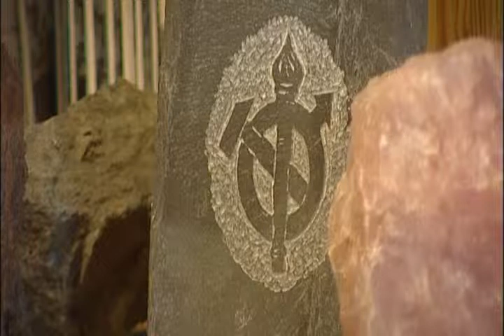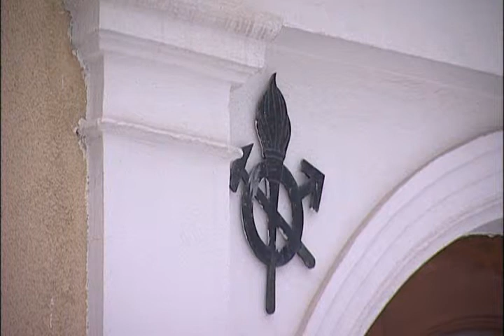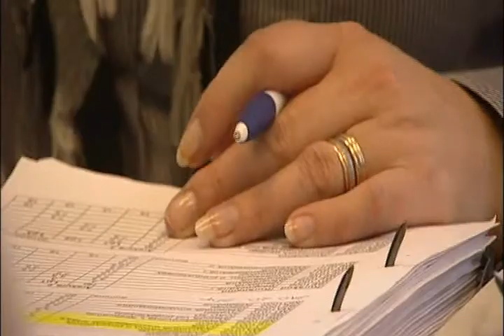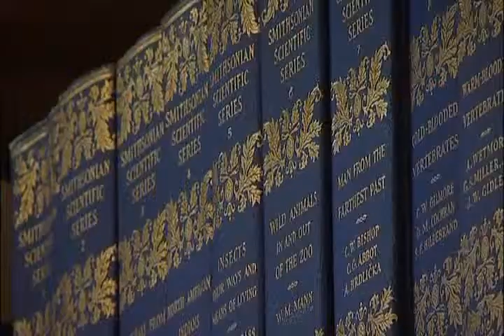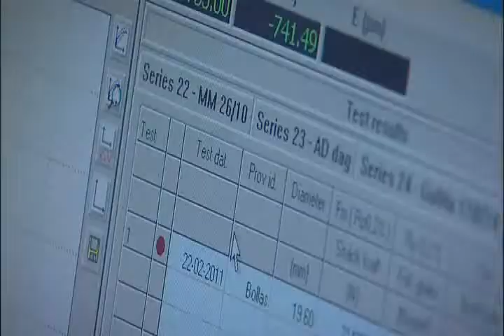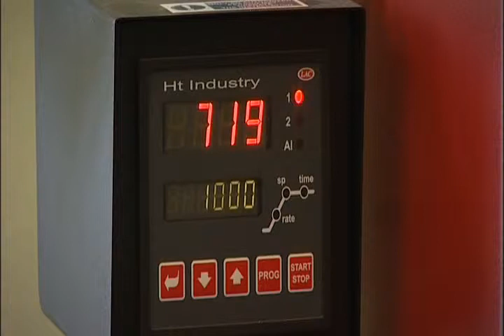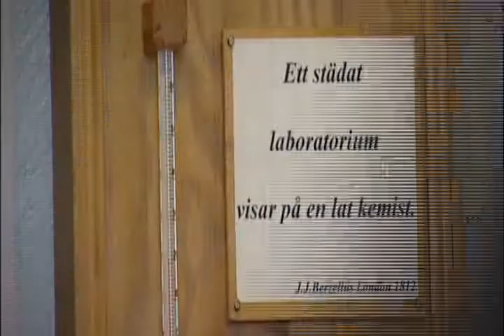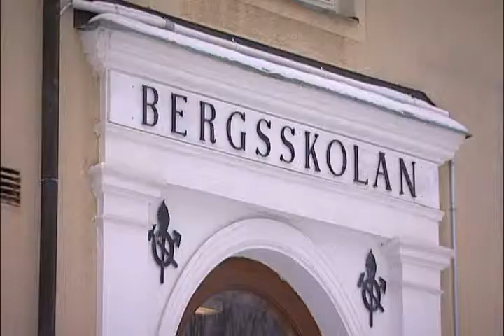Bengt besöker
Bergsskolan